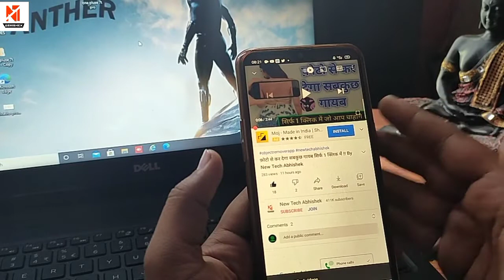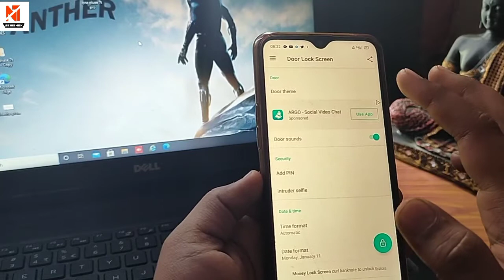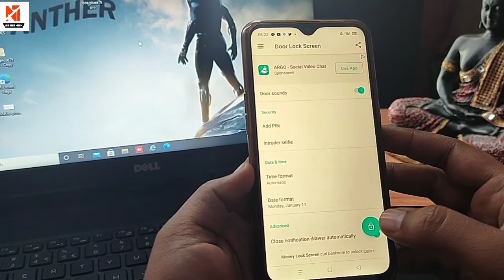Secret mobile lock 2021 !! By New Tech Abhishek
Download App